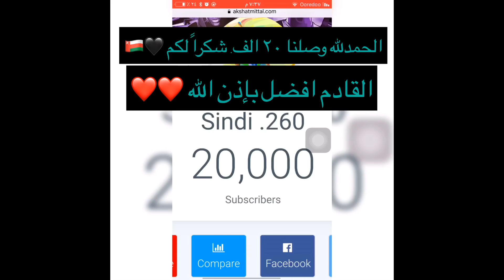بيت بوكس مخلد الجابري😍|تجميع مقاطع مشاهير عمان 2019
علامات لجلب المشاهد:
فيصل تست ،
هزاع،
مشاهير الانستقرام،
مجيد،
مشاهير العالم،
مقاطع مضحكه.
مقالب،
ميوزكلي،
اضحك من قلبك،
مقاطع فيصل تست،
فيصل وهزاع،
تجميع مقاطع قيصل تست وهزاع،
انستقراميات,
انستقرام عماني,
انستقرام حزين,
انستقرام بلس,
انستقرام عربي,
انستقرام جابر الحكماني,
انستقرام شيلات,
مشاهير عمان
انستقرامات,
انستقرام ضحك,
انستقرام اغاني,
انستقرام,
انستقرام شعر,
انستقرام عيضه,
انستقرام يوسف,
انستقرام يوسف احمد,
انستقرام ياسا,
انستقرام ياخرا شنو هذا,
انستقرام وعد,
انستقرام وسخ,
انستقرام وهمي,
انستقرام وسناب,
انستقرام وليد الغابر,
انستقرام وله السحيم,
انستقرام ورد المحيسن,
انستقرام وديمه احمد,
انستقرام وجدان عبدالعزيز,
انستقرام وفيس بوك وتويتر اغنيه,
انستقرام وديمه,
انستقرام بنات,
انستقرام هاك,
انستقرام هدى حسين,
انستقرام هكر,
انستقرام هيلي شاه,
انستقرام هجوله,
انستقرام هيفاء ماجيك,
انستقرام هاندا ارتشيل,
انستقرام هيفاء ماجيك الرسمي,
انستقرام هنود,
انستقرام هماكي,
انستقرام نور ستارز,
انستقرام نجم,
انستقرام نونو,
انستقرام نهى نبيل,
انستقرام نواف العابد,
انستقرام نورس ستار,
انستقرام نجلاء عبدالعزيز,
انستقرام ناصر العنزي,
انستقرام نعيمة المقبالي,
انستقرام ناصر القصبي,
انستقرام محمد,
انستقرام مقاطع,
انستقرام مضحك,
انستقرام محمد الشحي,
انستقرام ميحد,
انستقرام مهكر,
انستقرام مشاهير,
انستقرام مدبلجه,
انستقرام معاذ الجماز,
انستقرام مدبلج,
انستقرام لايف,
انستقرام للايفون,
انستقرام للايفون عربي,
انستقرام ليلى المقبالي,
انستقرام للكمبيوتر بدون تحميل,
انستقرام ليلى نصيب,
انستقرام للاندرويد عربي,
الانستقرام,
الانستقرام 2017,
الانستقرام المعدل,
الانستقرام بالعربي,
الانستقرام بلس,
الانستقرام القديم,
الانستقرام عربي,
الانستقرام بلس للاندرويد,
الانستقرام تحديث جديد,
الانستقرام للكمبيوتر,
انستقرام كريم,
انستقرام كلام الناس,
انستقرام كيف,
انستقرام كيوت,
انستقرام كلاش,
انستقرام كريستيانو رونالدو,
انستقرام كله طحين,
انستقرام كاظم الساهر,
انستقرام كلام حب,
انستقرام كلام حلو,
انستقرام قران,
انستقرام قصي,
انستقرام قصيره,
انستقرام قطر,
انستقرام قديم,
انستقرام قريطم,
انستقرام قصير,
انستقرام قناة بدايه,
انستقرام قابوس,
انستقرام قطن بن قطن,
انستقرام فيديو,
انستقرام فارس,
انستقرام فيديوهات,
انستقرام فهد سال,
انستقرام فيحان,
انستقرام فتون زواج مصلحه,
انستقرام فارس البشيري,
انستقرام فيديو حب,
انستقرام فهد العرادي,
انستقرام فهد بن فصلا,
انستقرام غزل,
انستقرام غنى السبيعي,
انستقرام غادة عبد الرازق,
انستقرام غنى سعد السبيعي,
انستقرام غنى الكثيري,
انستقرام غانم المفتاح,
انستقرام غادة سلمان العودة,
انستقرام غرف عرسان صلاله,
انستقرام غرام,
انستقرام غرور وثقه,
انستقرام عمانيات,
انستقرام عمان,
انستقرام عيد ميلاد,
انستقرام عزوز,
انستقرام عفاف البارقي,
انستقرام عيب,
انستقرام عرب,
كيف انشر ع انستقرام,
انستقرام ظل التوفير جده,
انستقرام ظل التوفير المدينه المنوره,
انستقرام ظافر الكلثمي,
انستقرام ظليمه,
انستقرام ظافر الشهري,
انستقرام ظل التوفير,
انستقرام ظل التوفير بجده,
انستقرام ظاهر باقر,
انستقرام طبخ,
انستقرام طارق الحربي,
انستقرام طبيعه,
انستقرام طبخ فيديو,
انستقرام طبيعه خلابه,
انستقرام طبخ رمضان,
انستقرام طير شلوى,
انستقرام طبخ حلويات,
انستقرام طبخات شعبيه,
انستقرام طارق العربي طرقان,
انستقرام ضحك قصيرة,
انستقرام ضمه,
انستقرام ضيقه,
انستقرام ضحك ونكت,
انستقرام ضحك 2017,
انستقرام ضرب رصاص,
انستقرام ضم,
انستقرام ضحك ابو شنب,
انستقرام ضحك سعودي,
انستقرام صديقتي,
انستقرام صوفيا,
انستقرام صامولي,
انستقرام صالح الزهيري,
انستقرام صالح القحطاني,
انستقرام صدام حسين,
انستقرام صباح الخير,
انستقرام صلاح عبدالمجيد,
انستقرام صيني,
انستقرام صديقات,
انستقرام شوق,
انستقرام شيمي,
انستقرام شهد,
انستقرام شيلات قصيره,
انستقرام شباب,
انستقرام شيله,
انستقرام شيلات حب,
انستقرام شهد الشمري,
انستقرام سعوديات,
انستقرام سعد,
انستقرام سارا الباحوث,
انستقرام ساره,
انستقرام ستوري,
انستقرام سعودي,
انستقرام سناب,
انستقرام ستايل,
انستقرام سعيد بن مانع,
انستقرام ساره ميلاد,
مقاطع انستقرام س,
انستقرام زيادة متابعين,
انستقرام زينب العسكري,
انستقرام زد رصيدك 7,
انستقرام زد رصيدك 6,
انستقرام زد رصيدك,
انستقرام زفاف,
انستقرام زوجين,
انستقرام زفه عروس,
انستقرام زياد بن نحيت,
انستقرام زينه كرم,
انستقرام رقص,
انستقرام راب,
انستقرام راجح الحارثي,
انستقرام رهف العنزي,
انستقرام راكان سليمان,
انستقرام رجال,
انستقرام رسائل,
انستقرام رسومات,
انستقرام رباعي,
انستقرام راشد الماجد,
انستقرام ذوق,
انستقرام ذات الصوت العذب,
انستقرام ذكرى زواج,
انستقرام ذي الحجه,
انستقرام ذوق بنات,
انستقرام ذا فويس كيدز,
انستقرام ذهبي,
انستقرام ذا روك,
انستقرام ذهب كهرمان نجران,
انستقرام ذكريات,
انستقرام دكتوره خلود,
انستقرام دايلر,
انستقرام ديني,
انستقرام دعاء,
انستقرام دلدل حياتي,
انستقرام دحومي 999
انستقرام مجيد
انستقرام هزاع
انستقرام فيصل تست
فيصل تست يضرب هزاع لا يفوتكم|تجميع مقاطع فيصل_تست الجديدة
يوميات فيصل تست وهزاع
يوميات فيصل تست وهزاع | 104 | جدول الضرب 2X
برنامج خلاااا | مع فيصل تست وهزاع | 002
اللقاء التلفزيوني مع هزاع وفيصل تست أول ايام عيد الفطر 1438هـ
رسالة بالخط الاحمر
 حرف الواو
فيصل تست سرق دراجة هزاع لا يفوتكم|افضل 10 مقاطع فيصل_تست 2017
مشاهير السناب شات
فهد العرادي
مشاهير اليوتيوب
fortnite
فورت نايت
جيمر
دحومي999
رمضان
مقاطع رمضان
العيد
تحدي كيكي
صلالة
تحديات كيكي
العيد